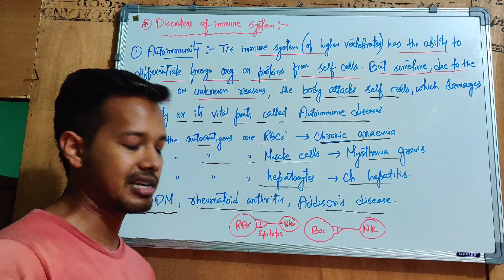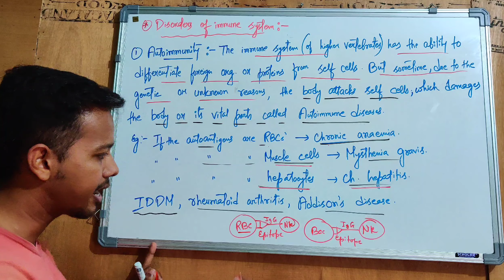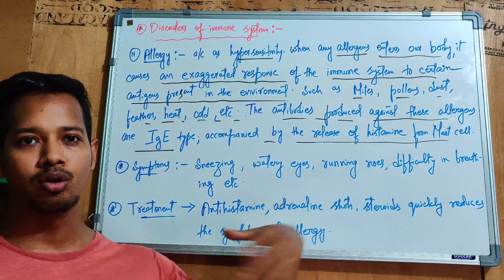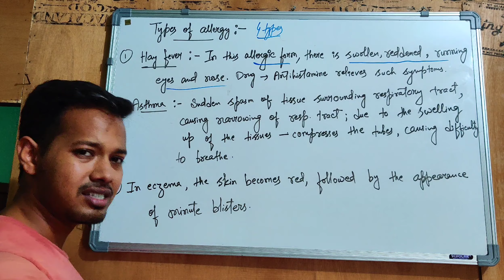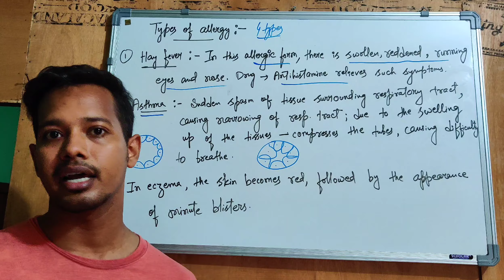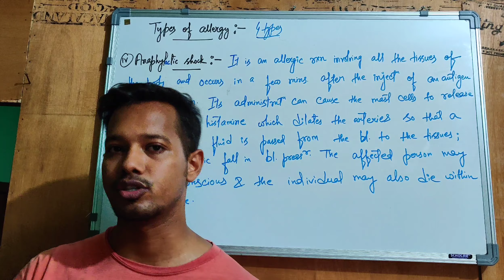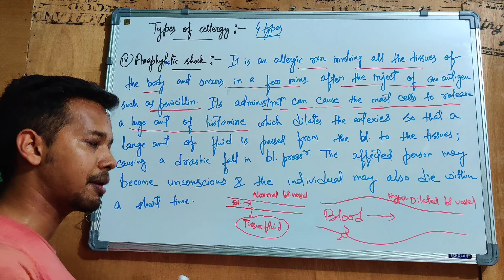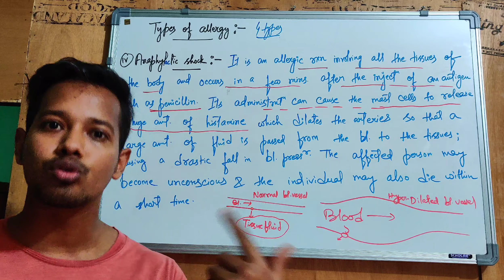Immunity part-4.2( auto immune disorder)